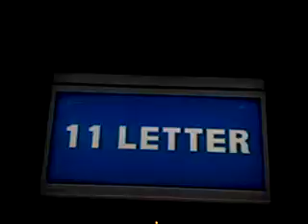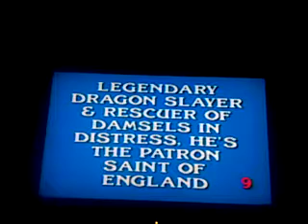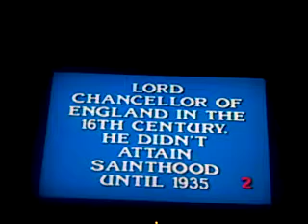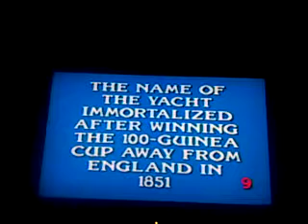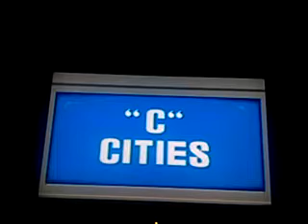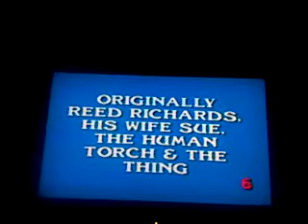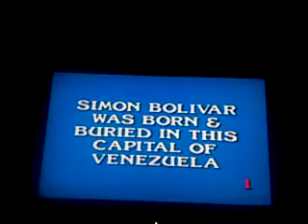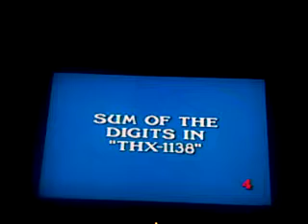Oodlesgeek Plays Genesis Jeopardy #1 1